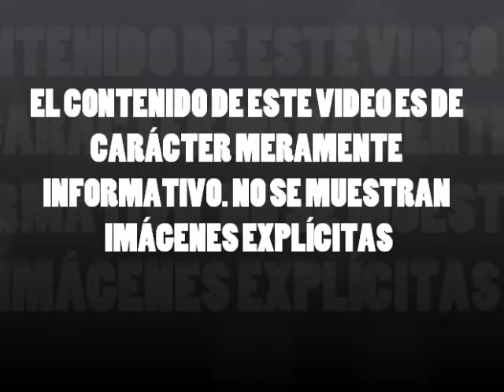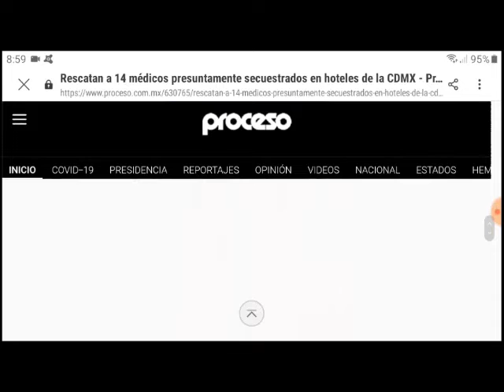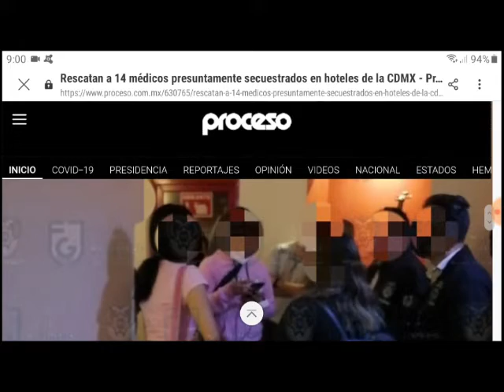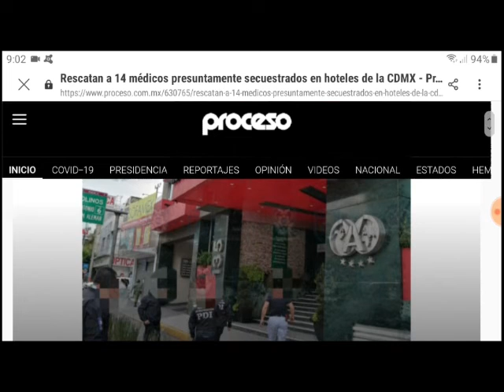Fiscalia CDMX rescata a 14 secuestrados en dos hoteles de la Miguel Hidalgo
Foto: FGJCDMX